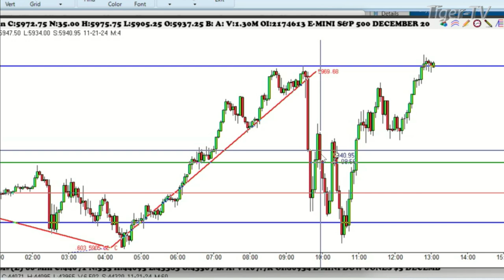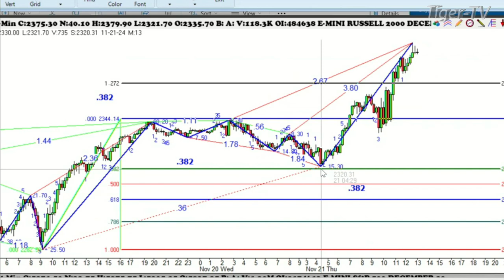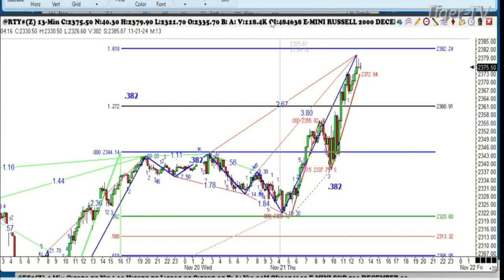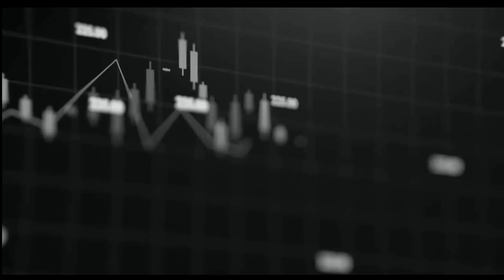November 21st, 1PM ET Market Update on TFNN - 2024